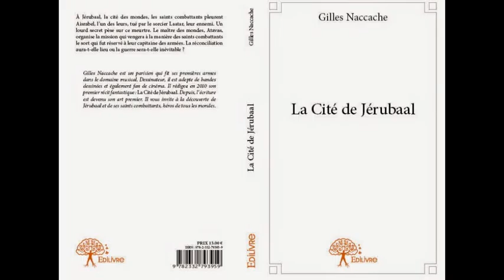SCIENCE-FICTION...MONDES ÉTRANGES ET FANTASTIQUES!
MÉFIEZ VOUS!  N'ENTREZ QUE SI VOUS LE POUVEZ...OU ALORS...REBROUSSEZ CHEMIN!  VITE!
ILS SONT PRÉPARÉS AU COMBAT...LES TÉNÈBRES ATTENDENT...ILS ARRIVENT!